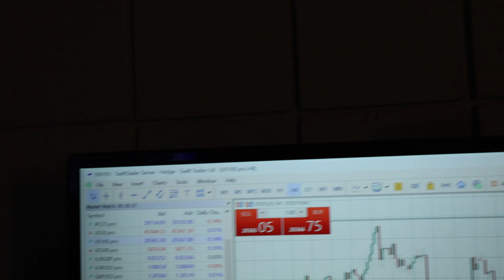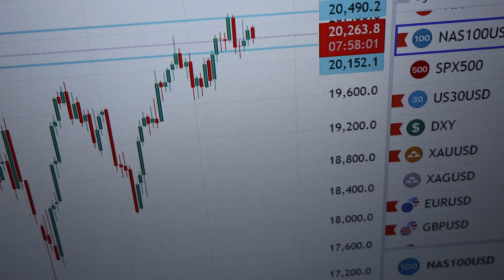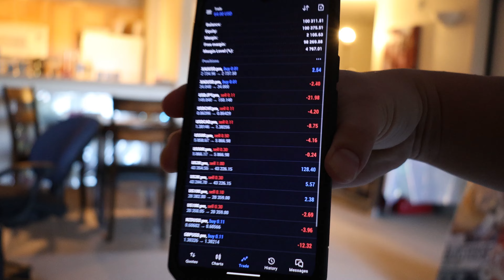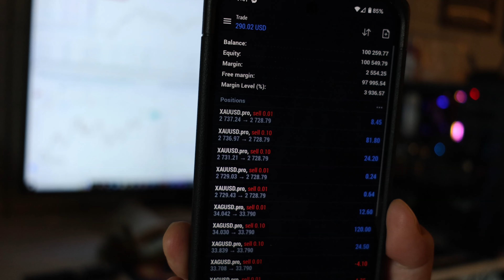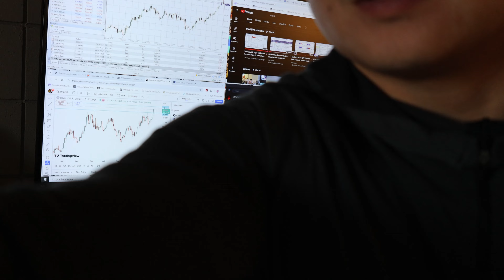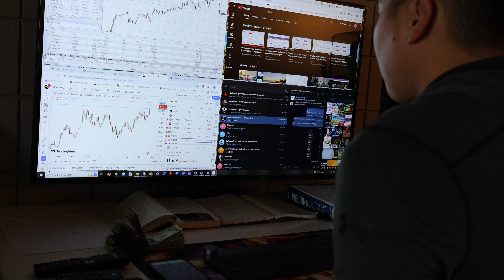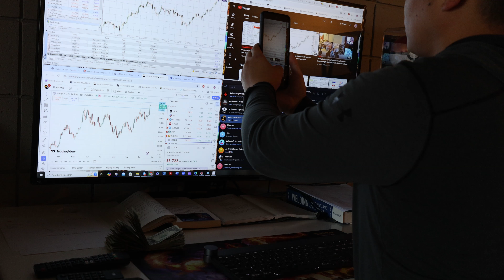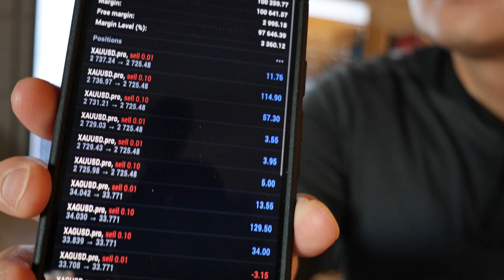My Personal Vlog Today on Forex Trading Sunday Fun day into Monday Morning | MY Lifestyle at home!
filming my life at home and my way of being a day trader and what it takes to be where I am today.